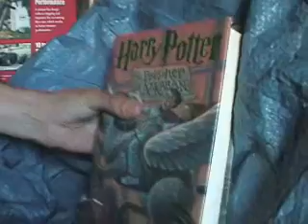Dinner Time: Part 3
The exciting conclusion to the epic trilogy.

Questions answered:

1. Will Dustin be brought back to life?
2. Will Dalton ever be able to eat his dinner?
3. And Why is the dad wearing sunglasses inside?